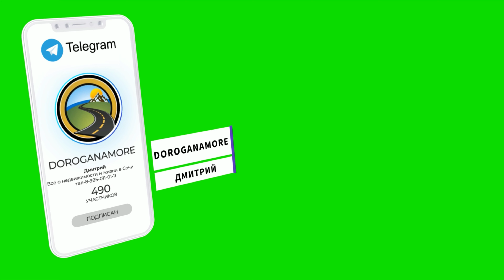А что с ремонтами квартир и домов в Сочи ? А что по жизни ?